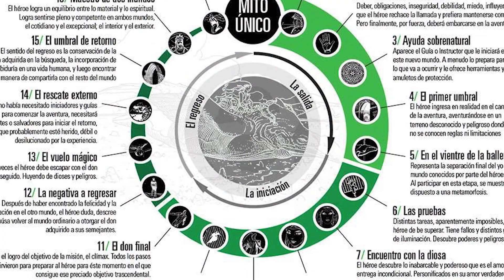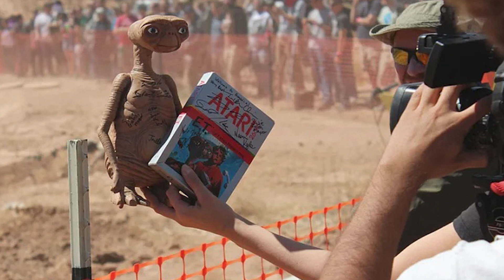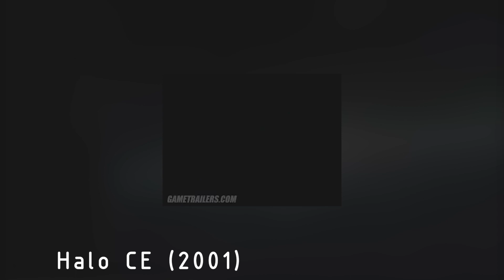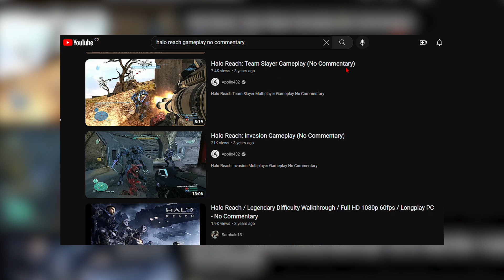Trek to Yomi: samurais a blanco y negro 🏹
Tras jugar por segunda vez trektoyomi , he estado reflexionando sobre la relación de las películas con los videojuegos y cómo se ha venido abordando en los últimos años, a la vez, de que surgen aún más dudas sobre cómo funciona esto, ¿dónde está el limite entre el cine y los videojuegos?, ¿se puede hablar de un híbrido? En este video intento dar unas luces sobre esto 😅
El video explora la intersección entre la cinematografía y los videojuegos, destacando cómo títulos como Trek to Yomi y Bandersnatch exploran y expanden las fronteras entre estos dos medios. Analiza la influencia del cine en los videojuegos, con especial énfasis en Trek to Yomi, un juego que rinde homenaje a la estética de Akira Kurosawa y utiliza una narrativa visual inspirada en el cine japonés clásico para ofrecer una experiencia inmersiva. Se comparan las mecánicas de Trek to Yomi con las de otros juegos como Ghost of Tsushima, y se examinan los diferentes finales y caminos disponibles en el juego. Además, se discute si los videojuegos pueden ser considerados una forma de cine, abordando la diferencia entre la narrativa interactiva de los videojuegos y la narrativa lineal del cine. La reseña también incluye un análisis de Detroit: Become Human y Cyberpunk 2077, explorando cómo estos juegos incorporan elementos cinematográficos y cómo sus mecánicas afectan la experiencia del jugador. Finalmente, el video reflexiona sobre el valor de Trek to Yomi y su aportación a la discusión sobre la convergencia de cine y videojuegos, proporcionando una perspectiva crítica sobre cómo ambos medios pueden influenciarse mutuamente y enriquecer la narrativa en cada uno.